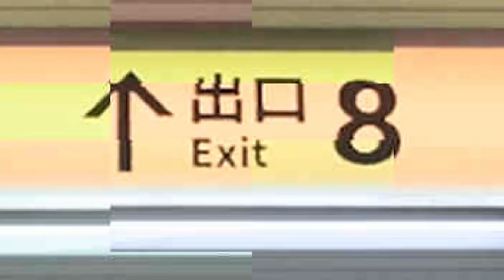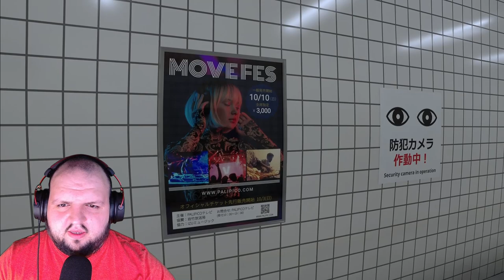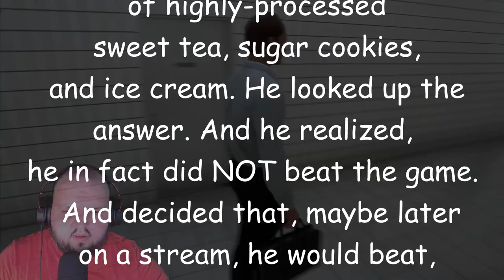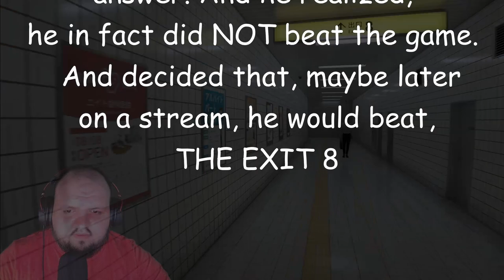The Exit 8 - Horror game where you must spot the difference or be trapped forever (I fail to escape)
The Exit 8 Gameplay
I LOVE this game. It is infuriating but unique. No start screen, no instructions unless you actually read the posters, and multiple anomalies. Play it, it is a unique experience.